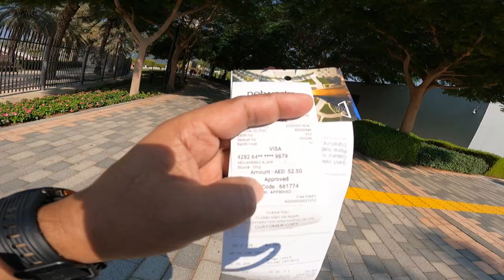DUBAI FRAME MOST BEAUTIFUL MONUMENT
Your Queries Dubai Frame Most Beautiful Monument